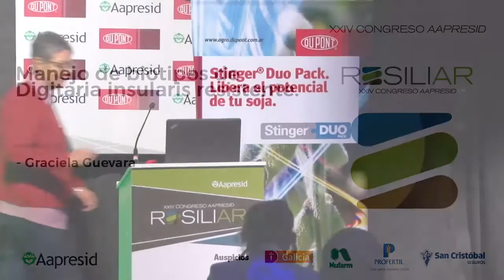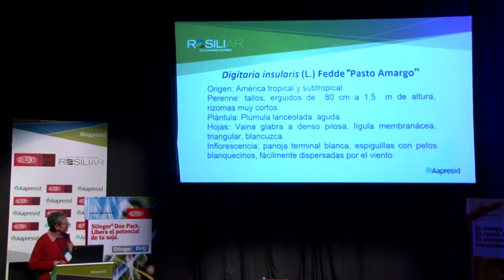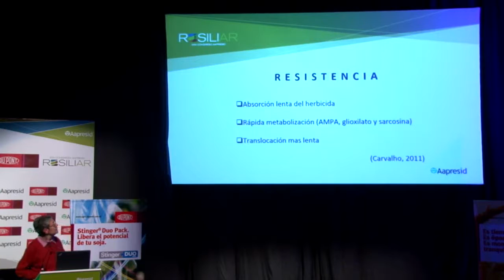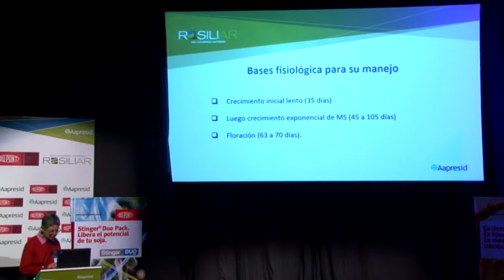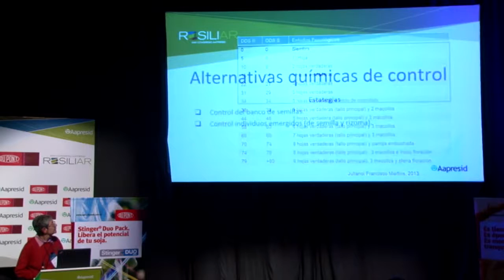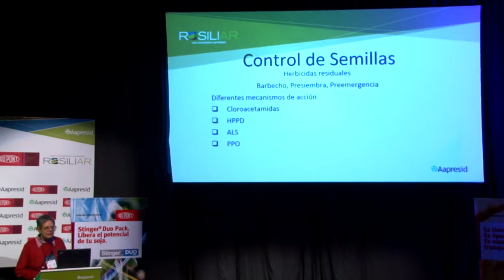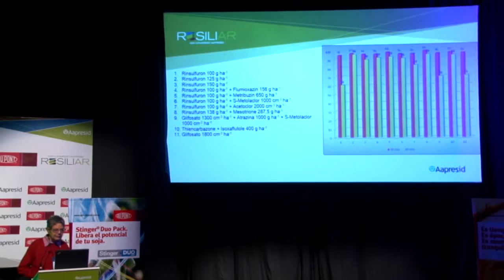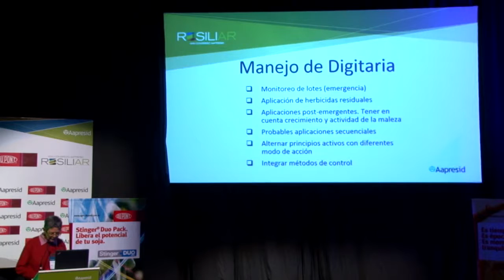Manejo de biotipos de Digitaria insularis resistente.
- Graciela Guevara